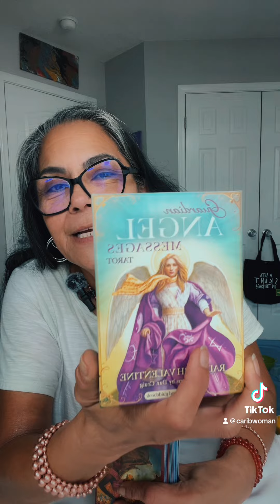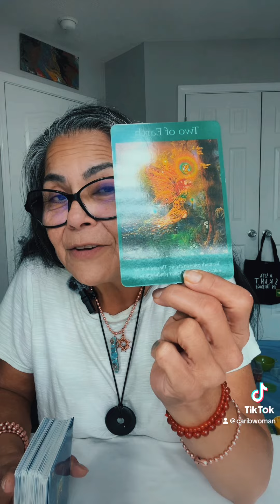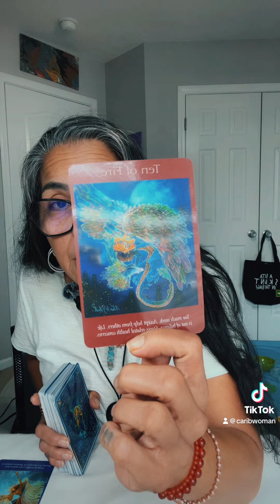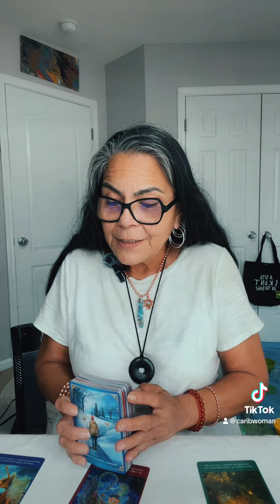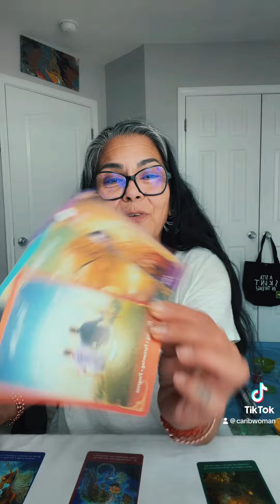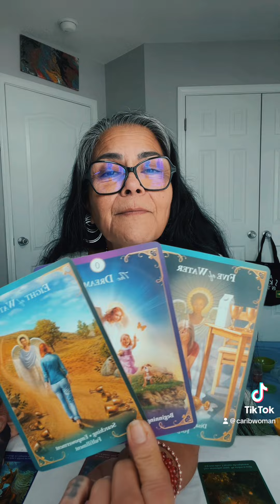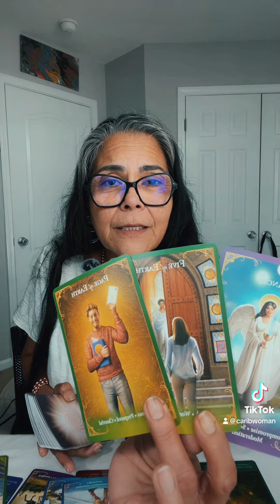Gemini🪬☀️🌙✨🧿 New Communication Coming Weekend Check-in 14-15 October 2023